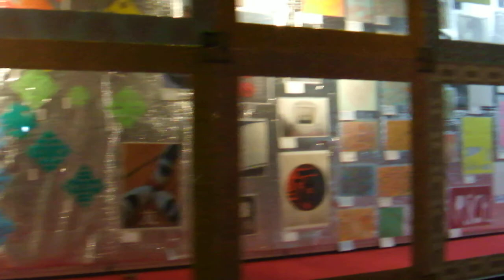DSCF9293横浜中華街20180216春節の夜の通り